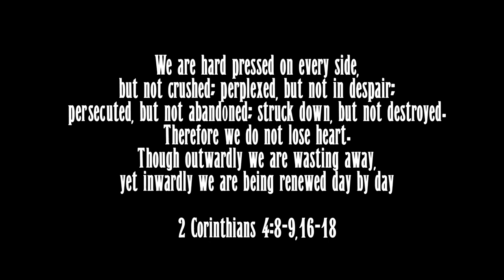Erenva Den - Episode Four : Manufactured Annointing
Oil is mentioned over 200 times in the Bible. Often, it consists of a mixture of various ingredients. Particular oils were used for specific purposes. One purpose of oil was for anointing. This episode, Manufactured Annointing, delves into what exactly is the process of this particular oil and its use.

The word ‘annointed’ is an archaic spelling of ‘anointed’. To anoint means to apply oil or other sacred substances to a person or object, often as a religious rite. In the Bible, kings, priests, and prophets were anointed as a sign of their appointment by God. However, though the Bible speaks of anointing oil specifically, thirty-some times, very little is said about the means of production and how it is in connection to those within the Body of Christ, as His Bride.

What is its purpose and how are we to use it, this day and age, as Kings, Priest, Soldiers and Prophets within God's Kingdom here on earth? And how does it help you within this Last Harvest spiritual warfare season which is upon us?

NOTICE: SPECIAL REPORT!!!

Communion Wafer & Juice Packs: